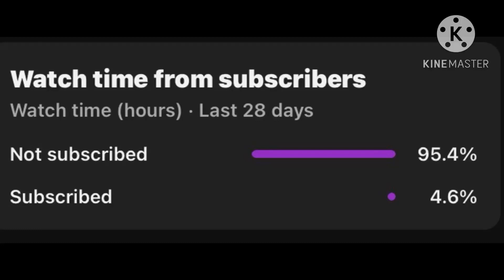Viewer Wars (Part 2)